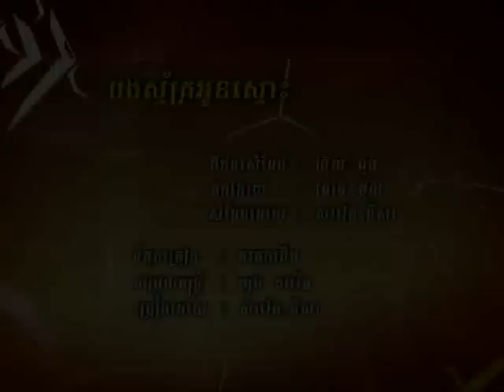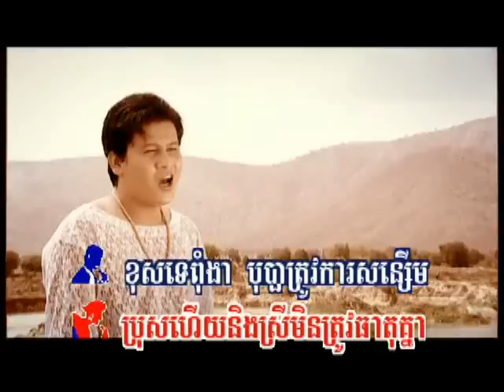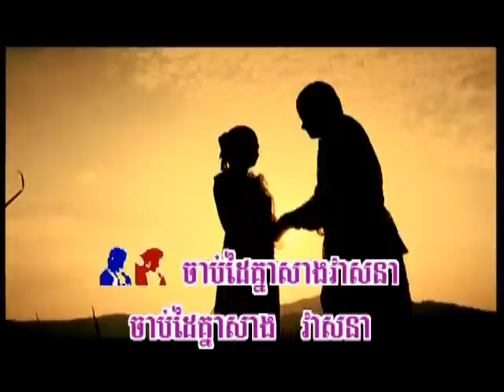Bong Smak Oun Smos | Saveth & Nisa (RHM 94)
Singers:  Rin Saveth & Sokun Nisa